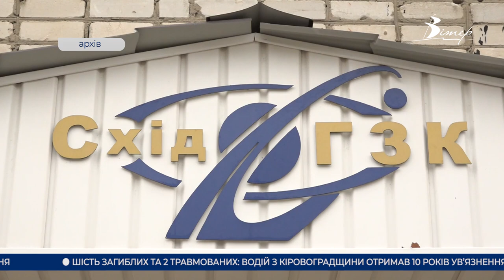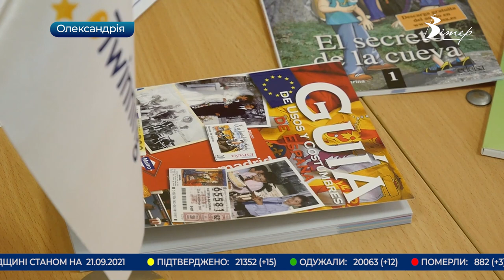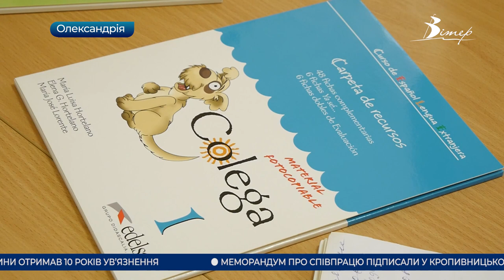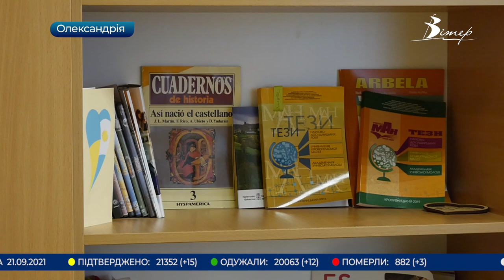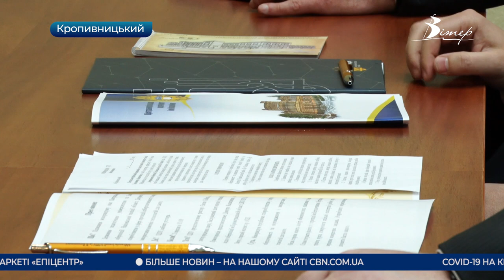Головні новини Кіровоградщини | 21 вересня 2021 року | телеканал Вітер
- закінчилась вакцина Модерна на Кіровоградщині;
- три урановидобувні шахти області відновили свою роботу;
- 9-та школа в Олександрії, - єдиний заклад в області, де вивчають іспанську мову;
- продає картини, аби зібрати гроші на лікування онкохворого батька художниця із Кропивницького;
- день незалежності Республіки Вірменія відзначили у Кропивницькому;